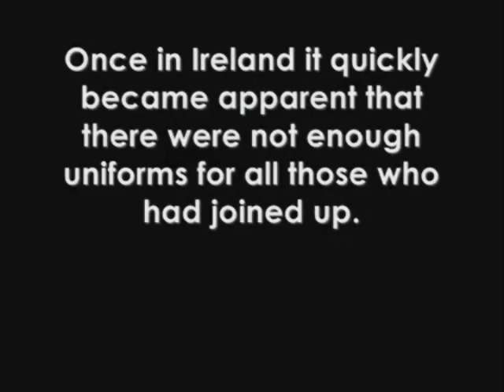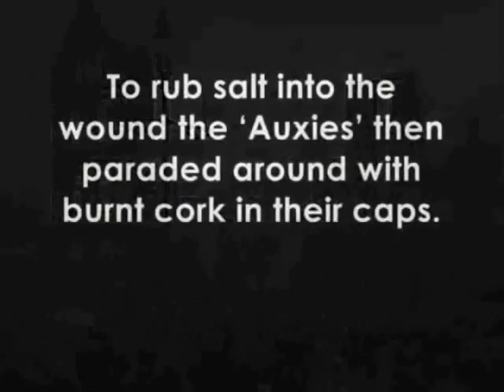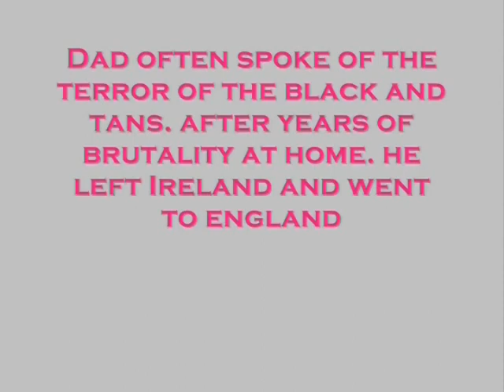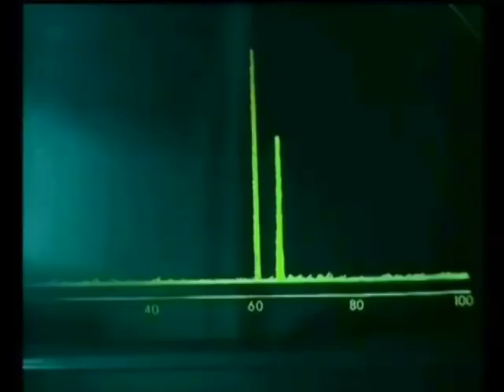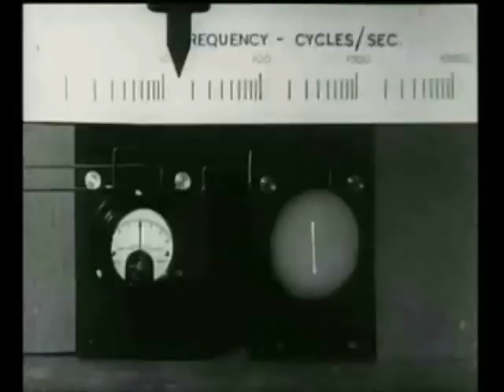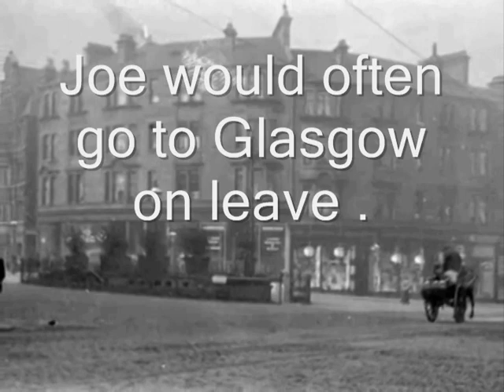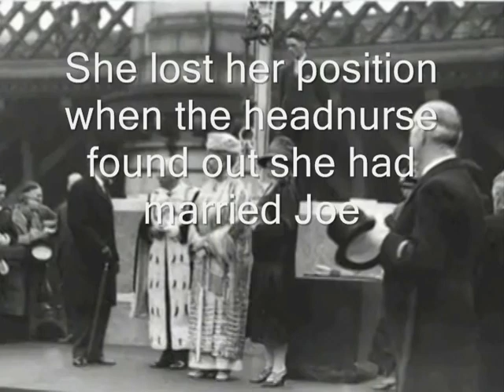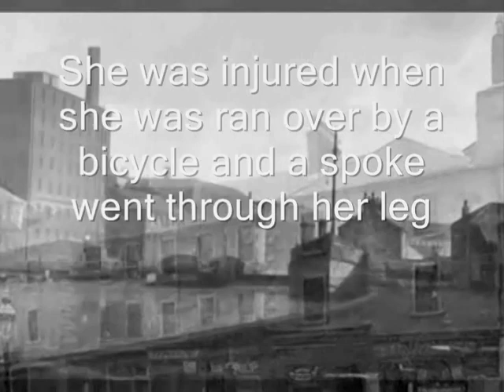Moore family history chapter 2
The history of the Moore family. This chapter shows life in Ireland for the family in the early twentieth century.